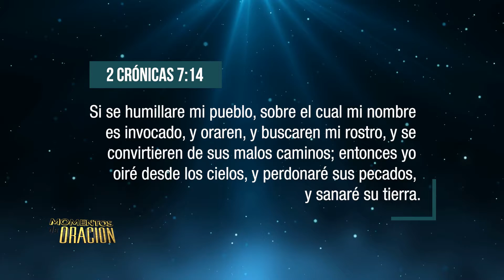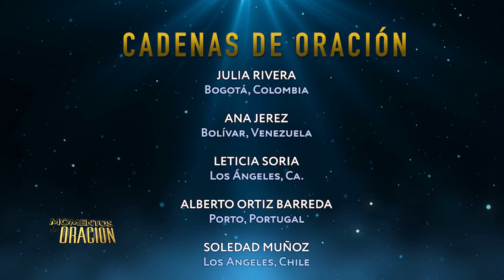Cadena de Oración - Momentos de Oración EEE Network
Momentos de Oración
En Vivo Lunes y Jueves 11:00 am